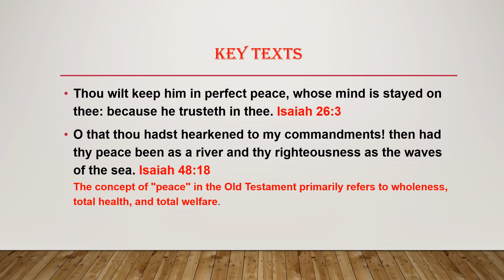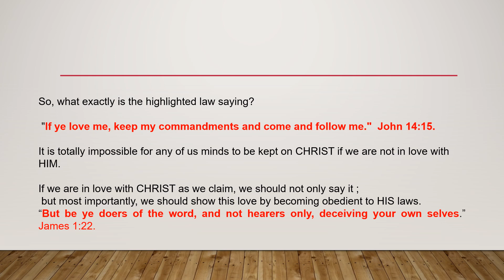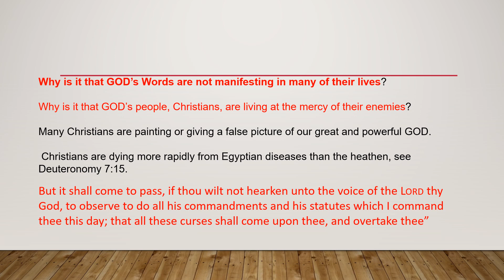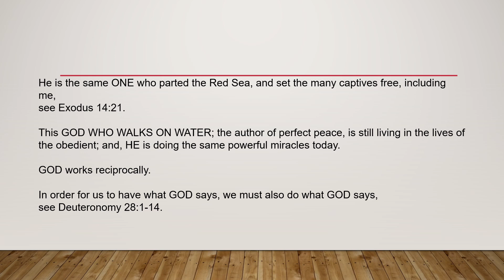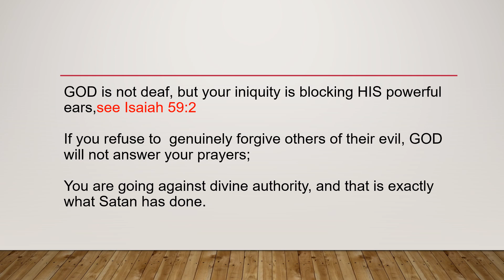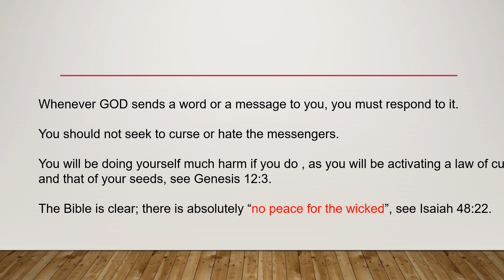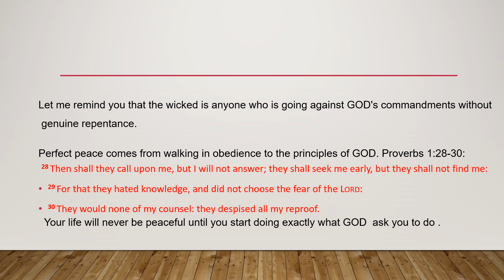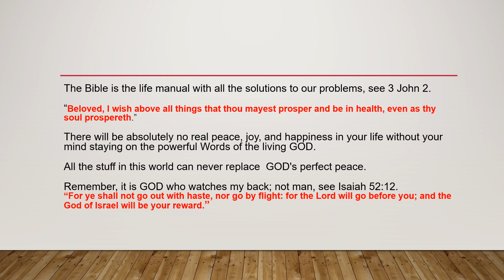HOW TO ACQUIRE AND MAINTAIN PERFECT PEACE.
The world is clamoring for peace. Nations are at war with each other. Ethic groups are no different. Communities, homes, schools, individuals, and even churches are in need of Peace.
This Bible presentation will highlight how to acquire not just "PEACE," but "PERFECT PEACE."
God bless and may
" The Lord bless thee, and keep thee:
 The Lord makes his face shine upon thee, and be gracious unto thee:
 The Lord lift up his countenance upon thee and give thee peace." Numbers 6:24-26